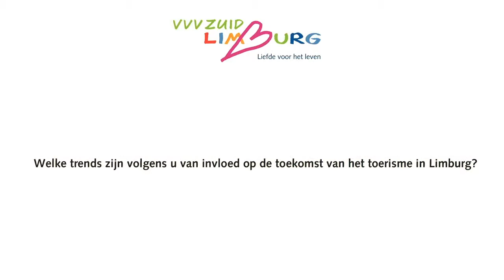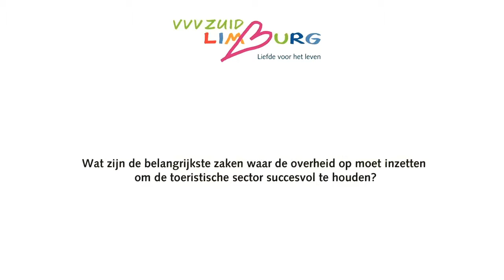130 jaar VVV Zuid-Limburg, reactie Twan Beurskens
130 jaar VVV Zuid-Limburg, reactie Twan Beurskens